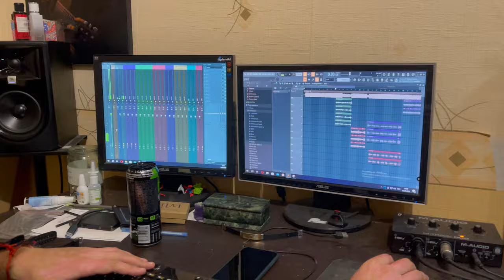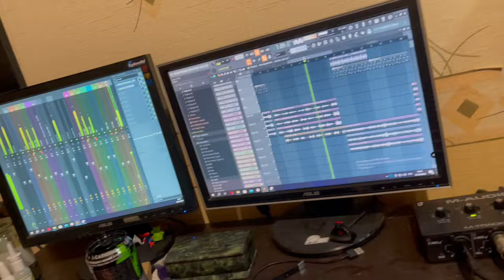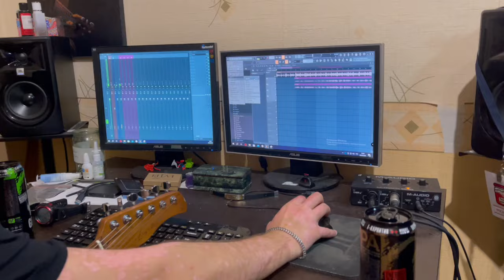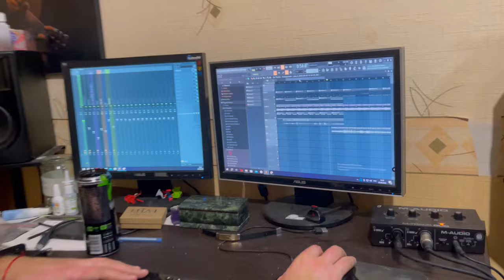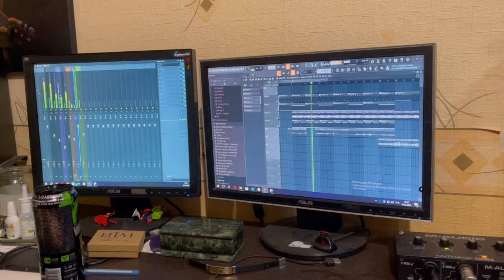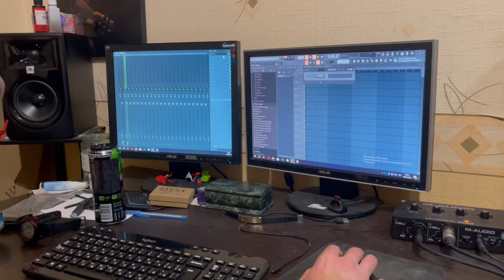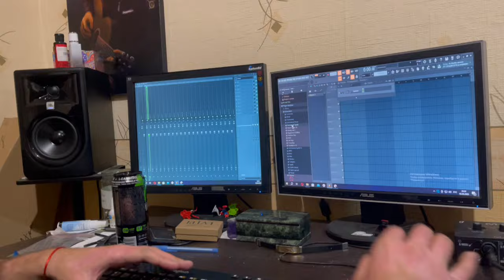Город в горло / Под небом / Чернокнижный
Как писали альбом "Город в горло" с командой "Под небом".